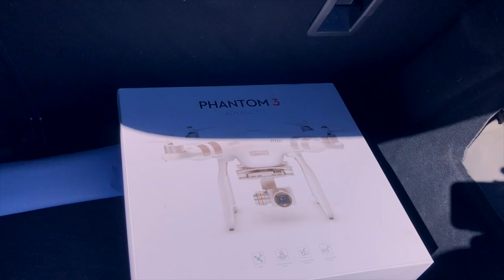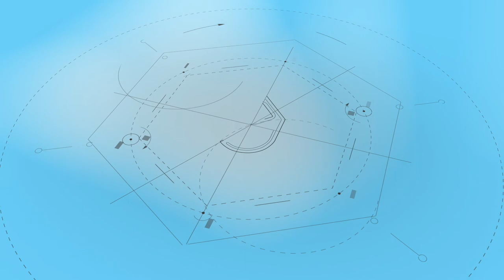Una giornata al lago... - Vlog dji phantom 3 adv - #1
link amazon

Per supportare il canale acquistate su amazon direttamente da qui: